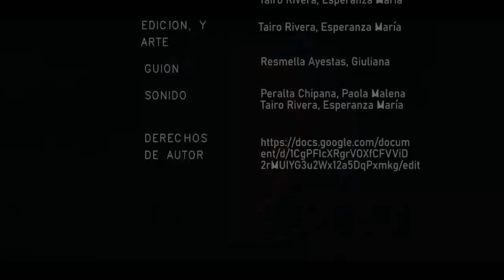YA ES DEMASIADO TARDE - IT'S TOO LATE ALREADY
UNIVERSIDAD NACIONAL DE SAN AGUSTIN
ECOLOGIA Y CONSERVACION AMBIENTAL

- Flores Sana, Elber Jeancarlos
- Maque Flores, María Alejandra
- Peralta Chipana, Paola Malena
- Quispe Aguirre, Diego Armando
- Quispe Delgado, Alexis Teófilo
- Resmella Ayestas, Giuliana
- Tairo Rivera, Esperanza María